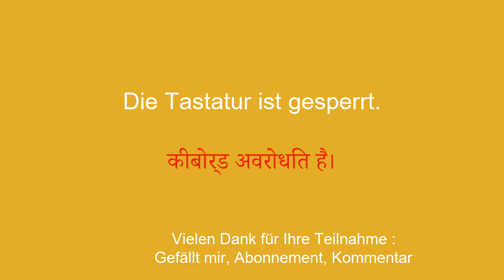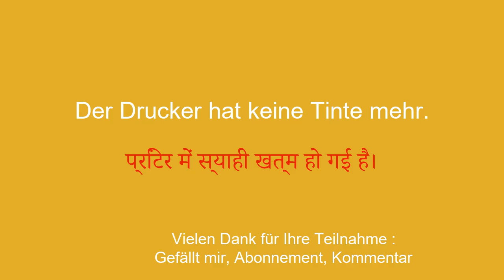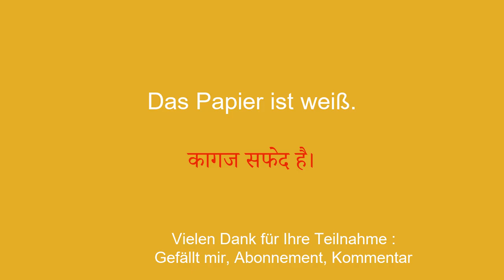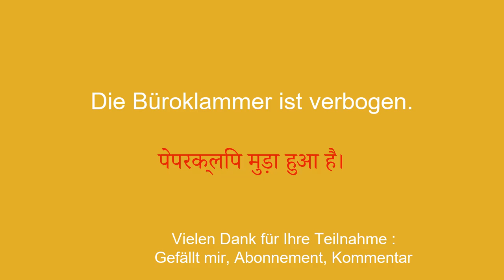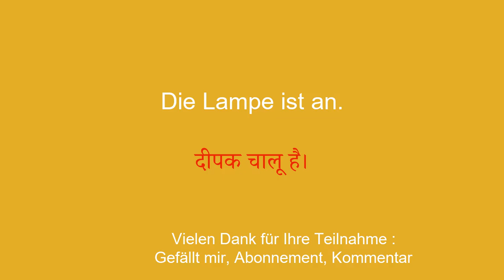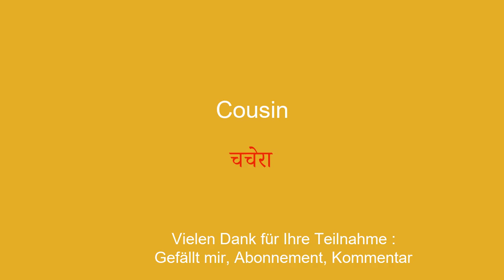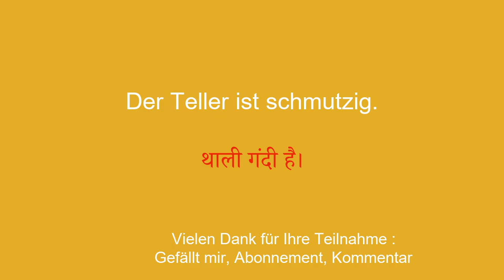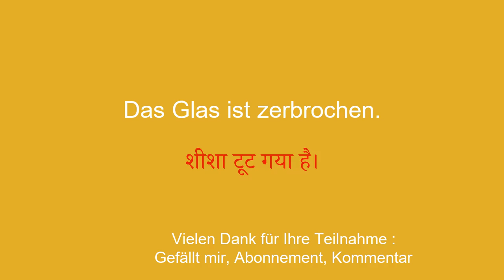50 Wörter und Sätze, die Sie perfekt zweisprachig in Hindi machen